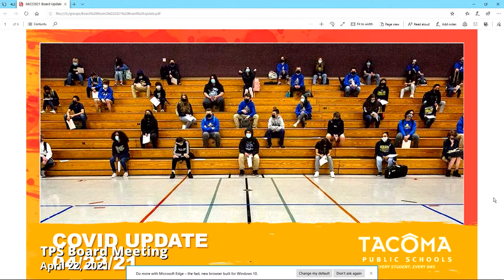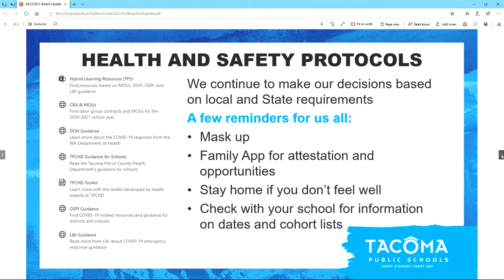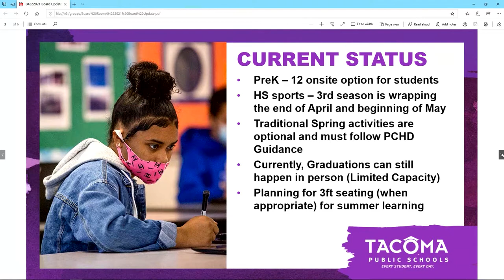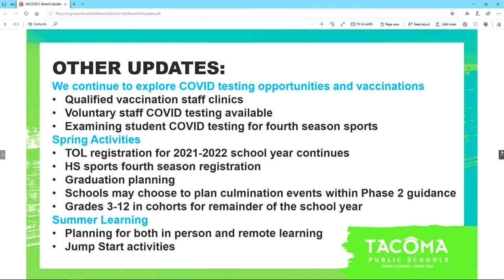April 22, 2021 Board Meeting